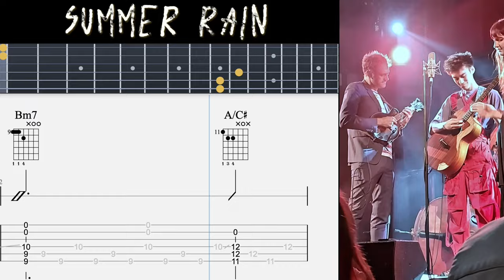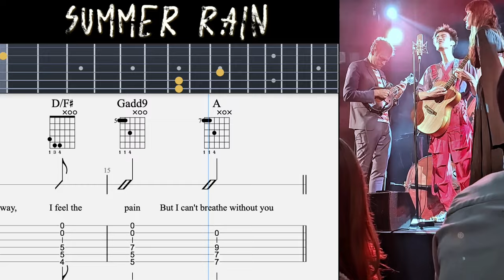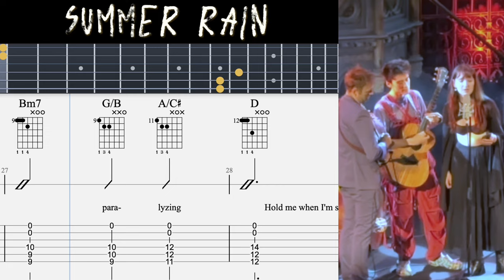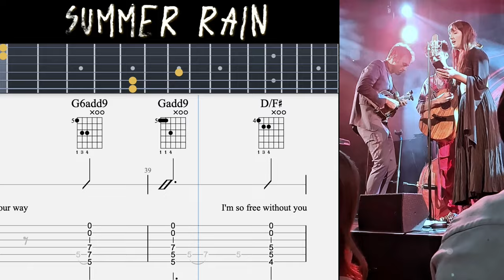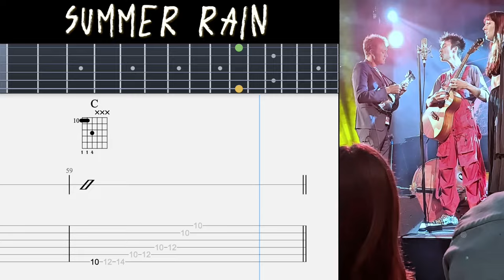Jacob Collier: Summer Rain guitar transcription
This is a full play-along video to teach you how to play Jacob Collier's new song, "Summer Rain" from *Djesse vol.4,* featuring my transcription complete with tabs, neck diagrams and fretboard view. This performance is from Union Chapel in London on August 31, 2023. It features Madison Cunningham on vocals and Chris Thile on mandolin.

This concert appearance was the first time that Jacob, Chris and Madison had ever performed it live as a trio in front of an audience. That's why Madison is reading the lyrics from her phone. If he releases an official music video, like he has done with "Little Blue" (Mahogany Sessions) and "Witness Me" (Roof of the O2), I will follow up with a full, in-depth tutorial of that official final version. My transcription is based on this live performance, not the album version, since the guitar is not prominently featured on the recording.

*OTHER LINKS*
🎸 *PRIVATE GUITAR LESSONS* available on Zoom. for more info.

CHAPTERS
0:00 - Intro
0:10 - Jacob's Tuning
0:49 - Transcription
1:14 - Play-along with tabs & diagrams
5:56 - Thanks